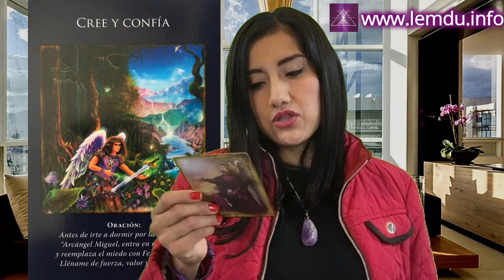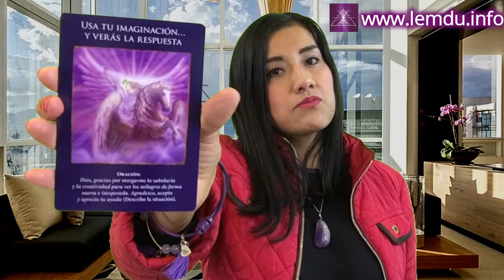Oráculo de ángeles con Roxángel: 29 diciembre 2017.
Cada sábado, a partir de las 20 hrs., puedes formar parte de las canalizaciones y de las consultas realizadas en vivo por Mayuritzin, así como de la lectura de cartas de ángeles de Roxángel y de los decretos de Lucía; todo ello desde la página...

Anótalo en tu agenda.

Para el Podcast gratuito, entra en iTunes Store y busca: "Canalizaciones semanales de Mayuritzin".